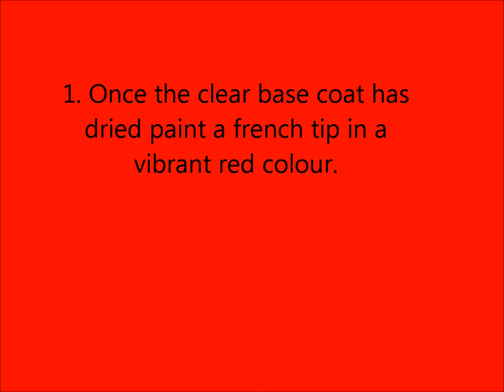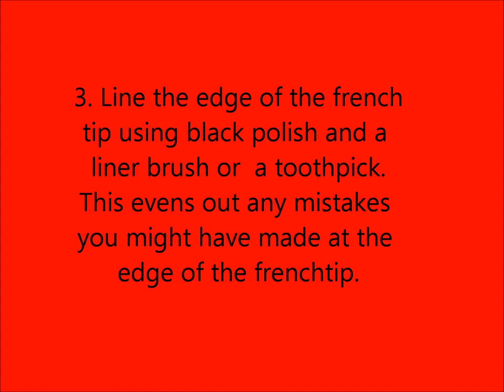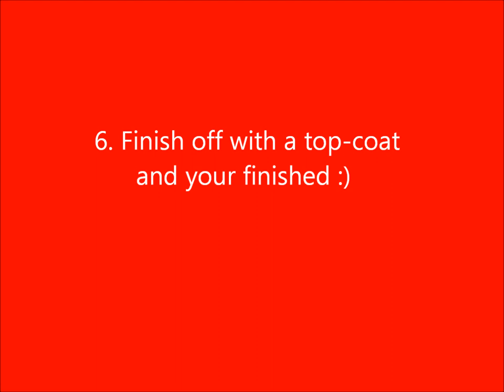Lady Bird french tip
Hello everyone, this design is in its basic form a version of the black french manicure which I have a video on. This was not intended from the beginning. I wanted to do something animal inspired and settled for a lady bird but at the same time I didn't want to make ladybirds this time. I have also experimented and put in a live action video at one instance of the video which I have not tried before, comment please is it better/worse criticism is appreciated.

Products used: Seche  vite top coat
Base Durcissante strengthening base coat by L'Oreal Paris
Black Matrix P930 by Precision

All products were opurchased by me :)
Red Nails by H&M